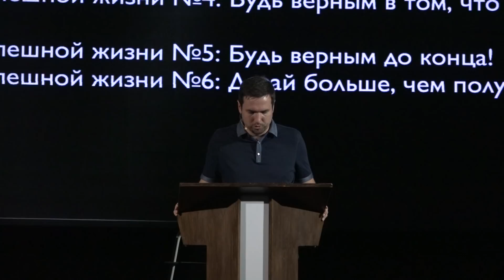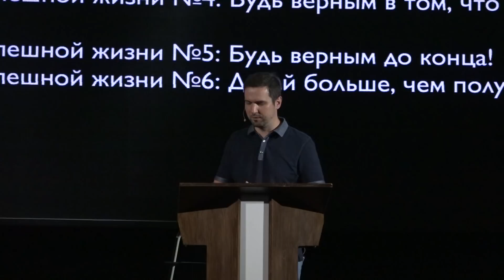Настоящий успех. Виталий Занин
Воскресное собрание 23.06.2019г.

Проповедует: Виталий Занин

Тема: Настоящий успех

Текст: Деяния 20:19-35

Тезисы:

Принцип успешной жизни № 1: Сделай все, чтобы твое поколение знало Истину

Принцип успешной жизни № 2: Указывай на Христа, а не на себя!

Принцип успешной жизни № 3: Вкладывайся в Божью Церковь!

Принцип успешной жизни № 4: Будь верным в том, что поручил тебе Иисус

Принцип успешной жизни № 5: Будь верным до конца!

Принцип успешной жизни № 6: Давай больше, чем получаешь